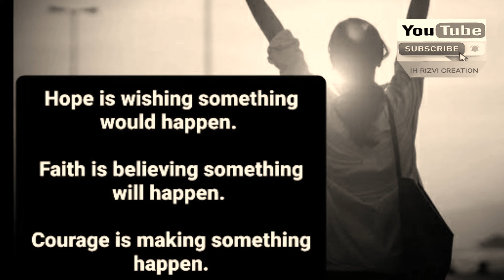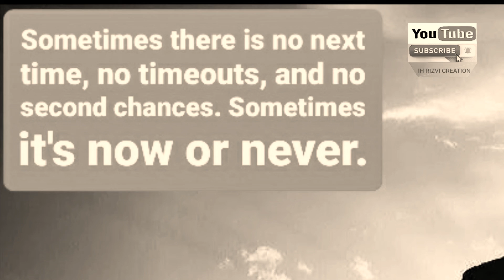Motivation | 100 Seconds | 10 Lines | 1 Message | Motivational quotes By Taqi